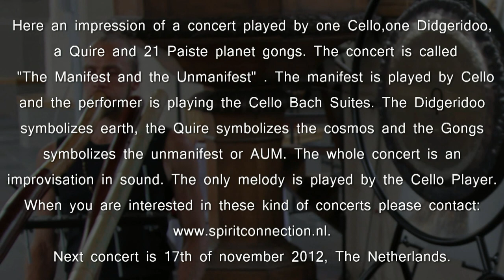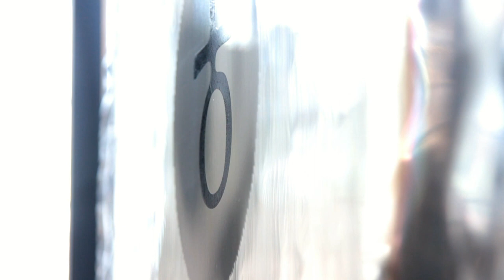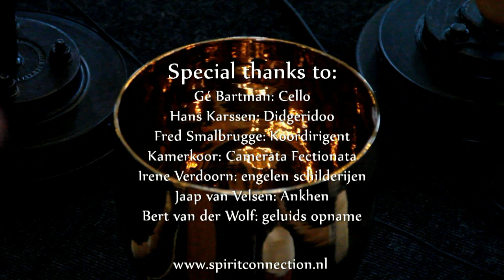Spiritconnection presents "The Manifest and the Unmanifest" (from Bach Cello Suites to AUM)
Here an impression of a concert played by one Cello, one Didgerdoo, a Quire and 21 Paiste planet gongs. The concert is called "The Manifest and the Unmanifest". The manifest is played by Cello and he is playing the Cello Bach Suites. The Didgeridoo symbolizes earth, the Quire symbolizes the cosmos and the Gongs symbolizes the unmanifest or AUM. The whole concert is an improvisation in sound. The only melody is played by the Cello player. When you are interested in these kind of concerts please contact
Next concert is 17th of November 2012, The Netherlands.